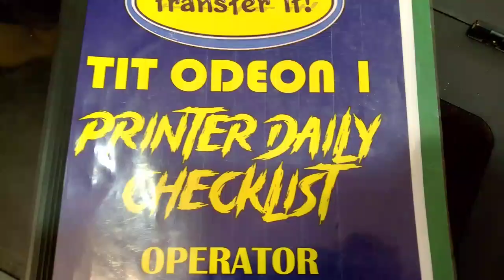TIT ODEON MALL - DTF VLOG 60 (FEAT. LEYSIE DAYAO)